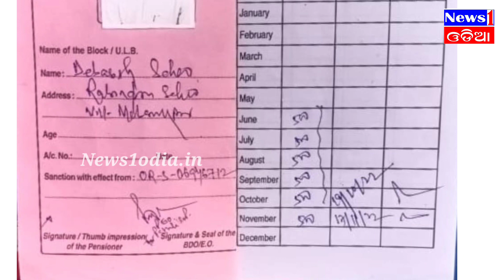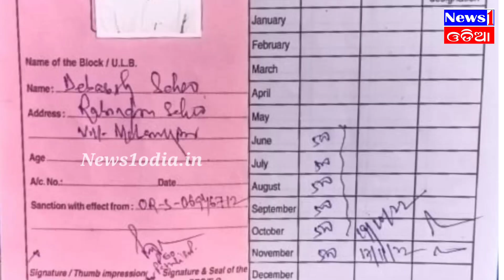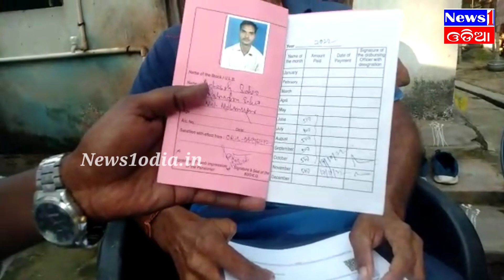ଭିନ୍ନକ୍ଷମ ଙ୍କ ଭତ୍ତା ହଡପ